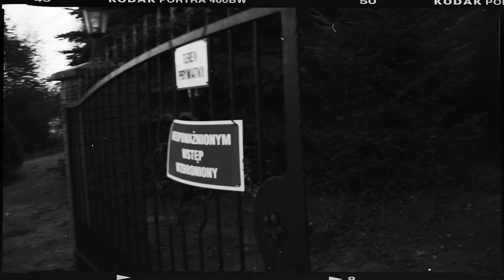indahouse - dla takich chwil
Po wielu dobrze przyjętych cypherach z udzialem reprezentantów koszalinskiej ekipy indahouse wreście dostajemy grupowy mixtape, w którego skład wchodzi 13 premierowych utworów. Po premierze agresywnego singla "RX", która odbyła się na YouTube'owym kanale grupy, światło ujrzał singiel "prysło", w całości skomponowany, napisany oraz zrealizowany podczas grupowego wyjazdu do odosobnionego domu w Lipnicy.
Wieńczenie prac nad mikstejpem przyniosło nowe, idealnie oddające klimat panujący podczas prac, numery. Ten projekt to swoista wizytówka indahouse.

Title: dla takich chwil;
Artist: Szymi Szyms, Dziuny, Adrian Forest, Rakos, a.Lee, OsaKa
Producer: Cheez;
Album: indamixtape;
Mix/master: Sebastian ,,Seek" Krzemiński;
Video: kacperbartecki;
Label: indahouse